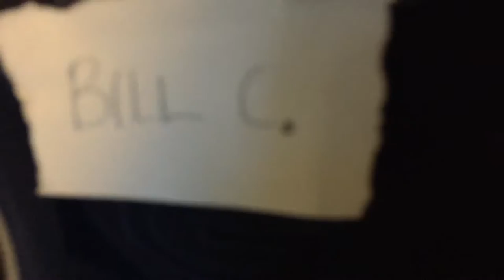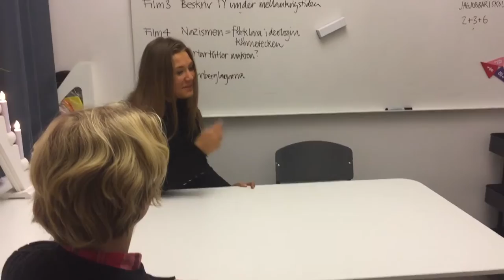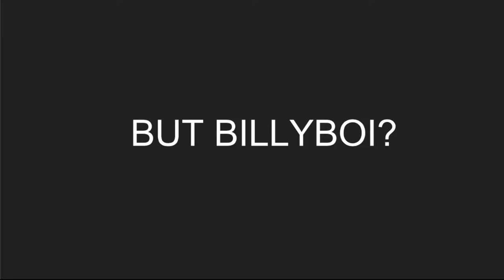Plot Twist/Viktor Rydberg Skola Vasastan/JH/Fiction